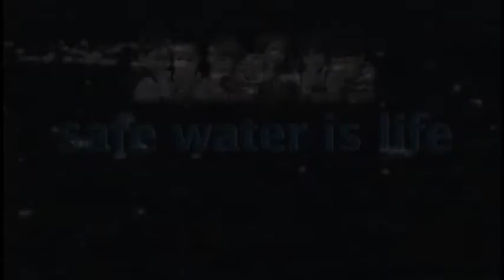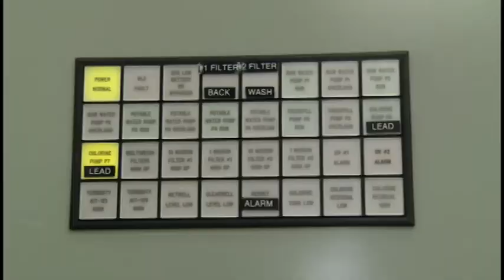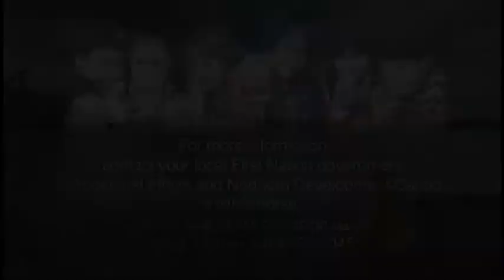From the Treatment Plant to your Kitchen Sink: Tony Netro of Taku River Tlingit shows you how.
Atlin, located in the north-west corner of British Columbia, Canada, is the traditional homeland of the Taku River Tlingit.

Meet water operator Tony Netro who works for the treatment plant servicing the two communities on Atlin Lake - the town of Atlin and Five Mile -  and circuit rider trainer Franklin Patterson as they make sure water flows safely from the treatment plant to your kitchen sink.